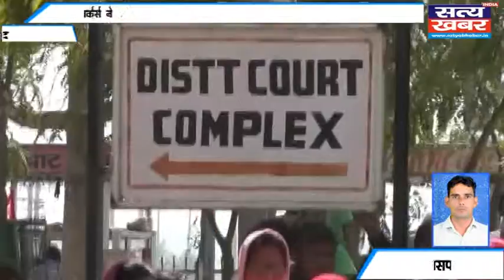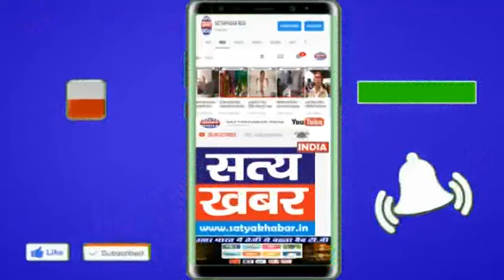सरकारी कर्मचारी का दर्जा देने की मांग को लेकर आंगनवाड़ी वर्कर्स ने लघु सचिवालय का घेराव किया